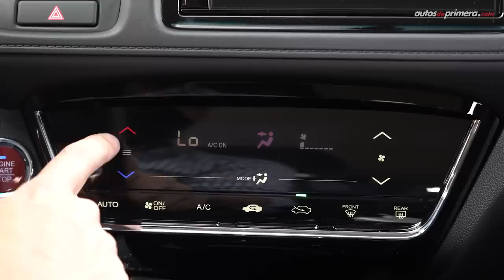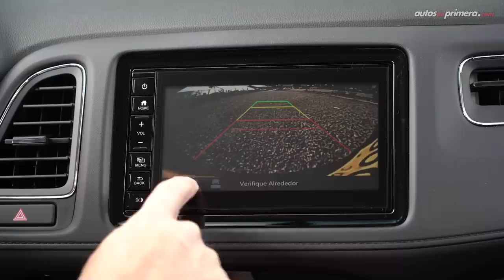Honda H RV 🔥 El exitoso SUV japonés se actualiza 🔥 Prueba - Reseña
Honda HR V, probamos a fondo la actualización de esta exitosa SUV compacta. La Nueva Honda HR-V es uno de las camionetas compactas más atractivas de su segmento. La Honda HR-V está disponible en 4 versiones en Colombia. Las imágenes del video corresponden a la versión Honda HR-V EX. ¿Qué les parece la nueva 2021 Honda HR-V? ¿Les gustó la Honda HR- V 2WD? Déjanos tus preguntas o comentarios... ⬇️⬇️⬇️

Precio Honda HR V (Los precios pueden variar según criterio de la marca)*:
— Honda HR-V LX 2WD: $84´490.000 (USD 23.146)
— Honda HR-V X-TYLE 2WD: $92´490.000 (USD 25.338)
— Honda HR-V EX 2WD $97´490.000 (USD 26.708) **
— Honda HR-V EXL 2WD Prestige $100´990.000 (USD 27.667)

** Modelo presentado en el video.

Resumen del vídeo ⬇️
00:00​​​​​ Inicio del video
00:14​​​​​ Introducción
00:58​​​​​ Diseño Exterior
01:40 Nuevo diseño de rines
02:20 Tamaño / Medidas
03:03 ​​Diseño Interior
04:10 Computador de abordo
04:31 Central multimedia
05:22 Equipo adicional
06:03 Equipo en Seguridad
06:41​ Sillas traseras / ULT
07:46 Maletero / Capacidad del baúl
08:19 Motor Honda HR-V
10:18 Sistema de cancelación de ruido
10:52 Consumo de combustible / Eco Assist
12:01 Conclusiones
12:15 Garantía
12:53 Precio Honda HR-V

Presentado por: César Arboleda, @Cesarbol (Instagram) @CesarArbol (Twiter) para @AutosdeprimeraYT​​​ Autos de Primera.